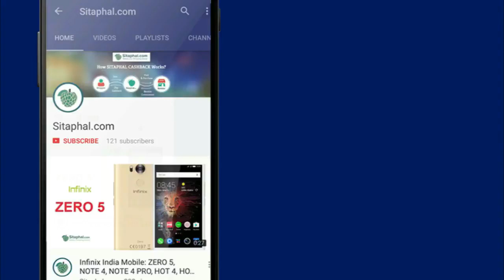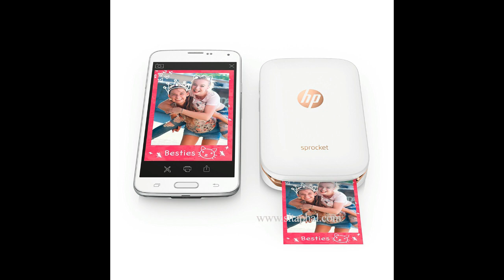HP Sprocket Pocket Printer - Look, Price, Release Date, Sale (Flipkart, Amazon, Snapdeal)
HP Sprocket pocket printer Key Features:

Dimensions: 7.5cm x 11.5cm x 2.2 cm,
Photo Size: 2x3 inches,
Connectivity: Bluetooth,
APP: HP Sprocket App,
App Availability: Android & IOS,
Battery Capacity: Prints up to 30 sheets of photo on a single charge,
Warranty: 1 Year Manufacturer Warranty.